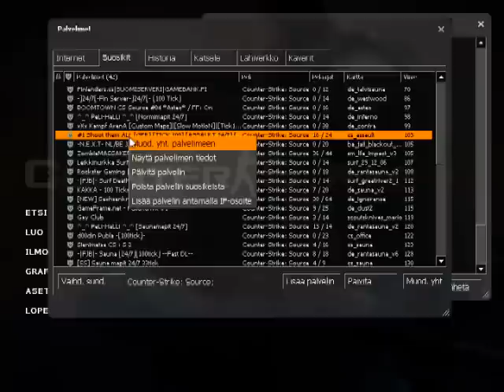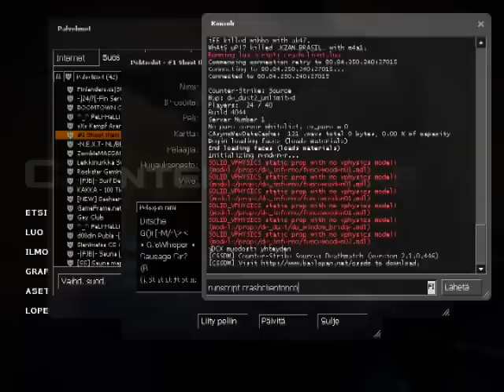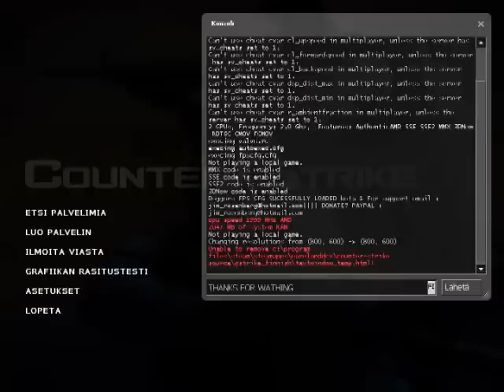Crash Client & Crash Client On Connect [LSS]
for more lua scripts!

*Lua Source Scripting Client Crash*
I will not leak this script for bad
reasons and I hope, that you know
why.
This lua script not by me!
I made only Crash Client On Connect
and it will make possible to crash clients,
if you are or you are not, under the Steam ID ban on some
servers.
Servsecurity not ban for this script,
but it's not possible to crash any servers
with this script.

Editor: Eareland
Game: Counter-Strike: Source
Edited: Ulead 11 plus
Game/Video Recorded: Fraps 3.0.3 and Hypercam 2